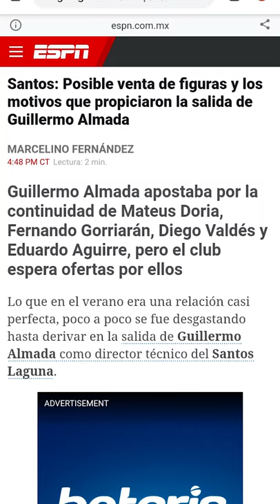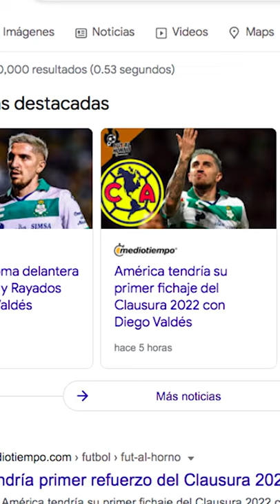Los jugadores que provocarían las salida de Almada de Santos Laguna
Se fue el profe Almada y han salido especulaciones sobre ¿qué sucedió, si entregó buenos números? 4 jugadores serían los involucrados